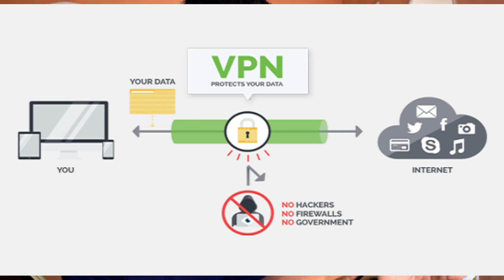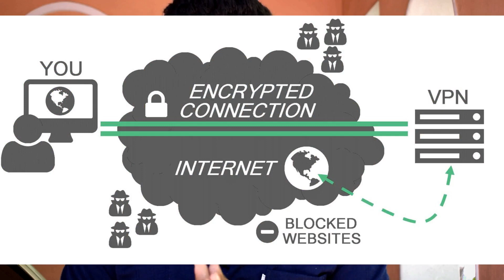ഹാക്കർമാരുടെ ദൈവം | How VPN Works | Full Concept | Malayalam | Dubai calling unblock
VPN is widely using for unblocking certain website,  its helps to connect call from dubai to india... In this video iam telling that how this VPN works.